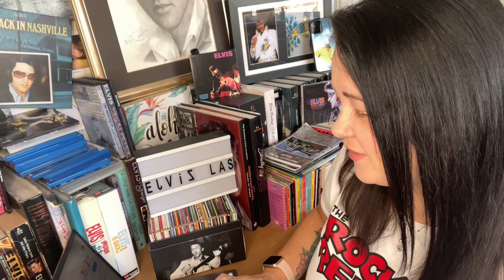If that isn’t love! Elvis fan Reaction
Hello.

Welcome to my all ELVIS channel. TCB

DAILY ELVIS VIDEOS!

I LOVE ELVIS ❤️